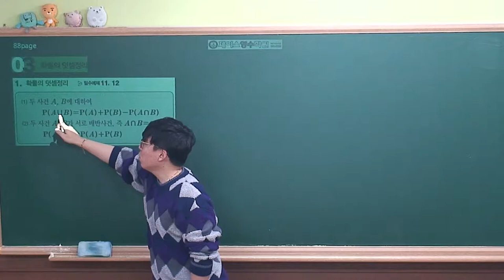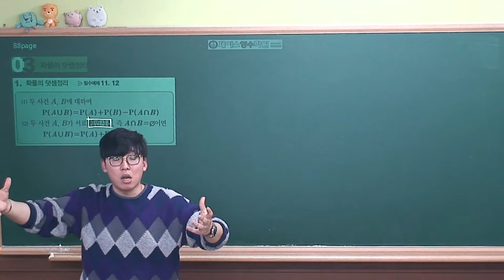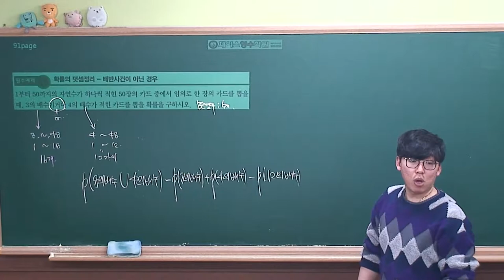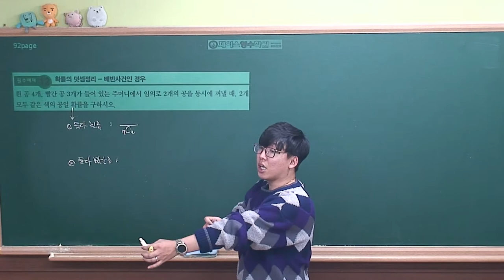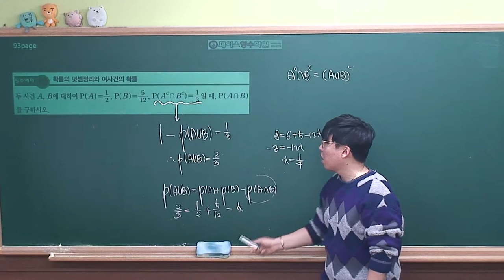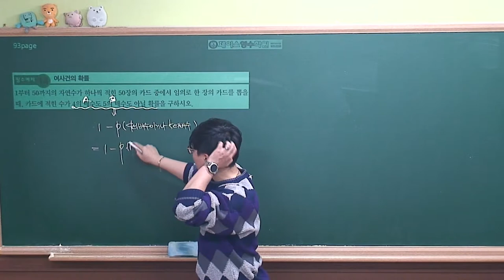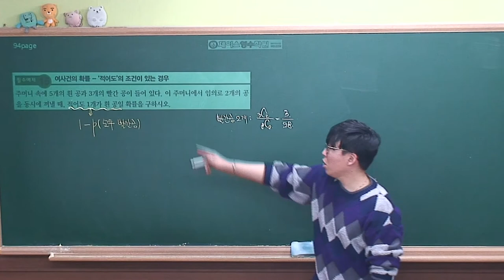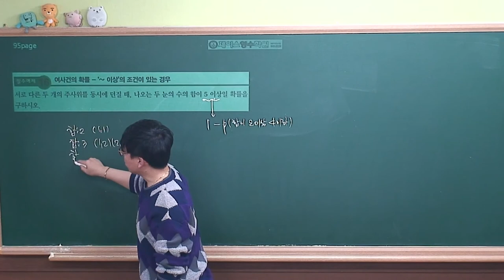[확률과통계 개념원리(2019년 고2)] Ⅱ-01(3)확률의 덧셈정리